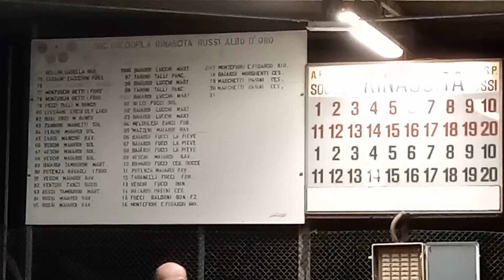15V 06R VID20230927215200